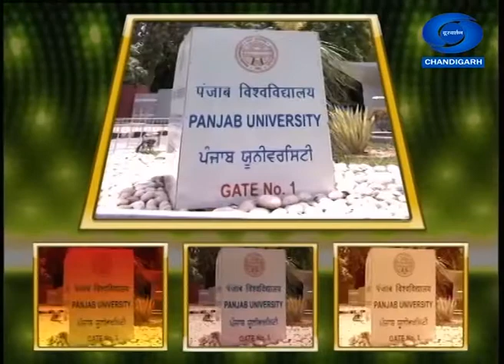तन मन हुआ रे खादी - Sh Vinai Kumar Saxena, Chairman- KVIC @ DD Chandigarh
Special Interaction with Sh Vinai Kumar Saxena, Chairman, Khadi and
 Village Industries Commission.